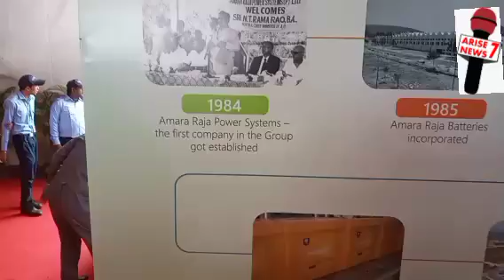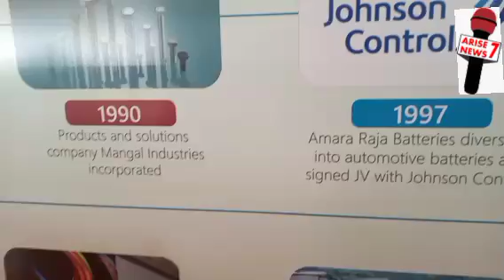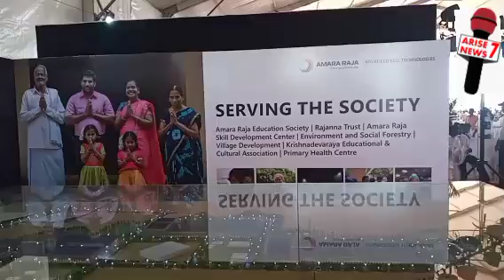AmaraRaja Ground Breaking Cermony byJayadevGalla CMD, KTRamaRao,VSrinvasGoud on6-5-23 at MahbubNagr